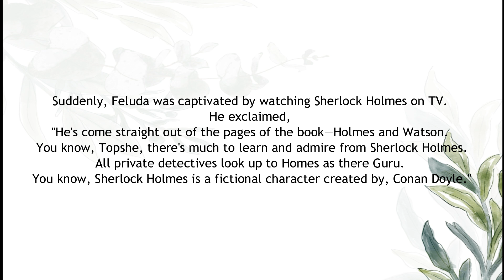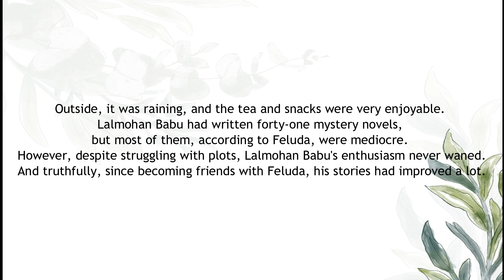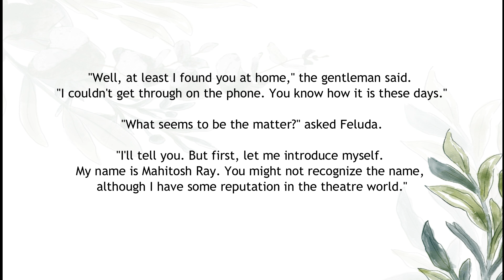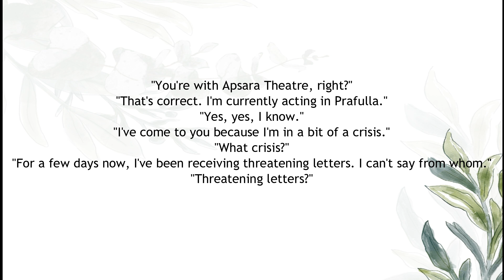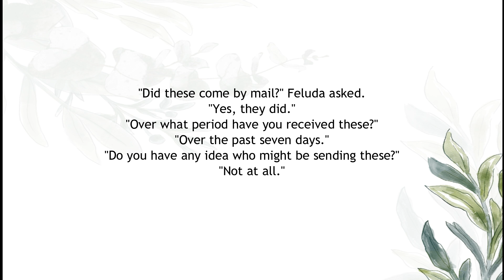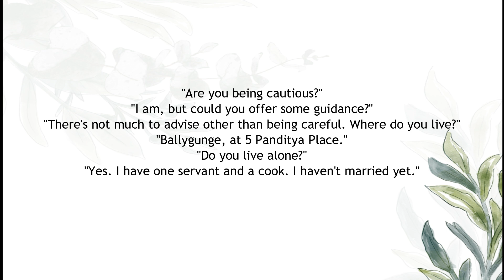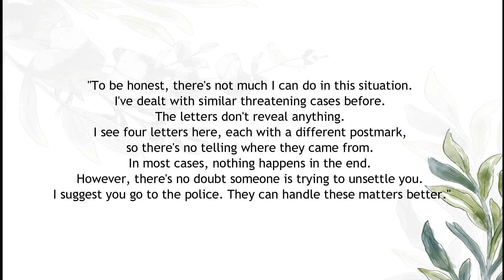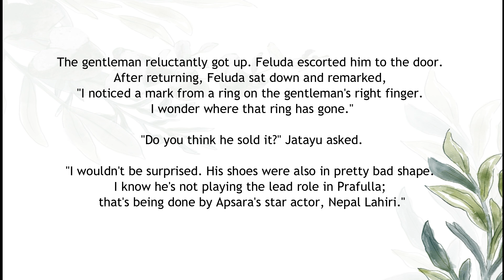Feluda's Weakest Mystery | Episode 1 | Satyajit Roy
Welcome to Story Lovers,
This one is the 1st Episode of Story "Feluda's Weakest Mystery", written by Satyajit Roy.